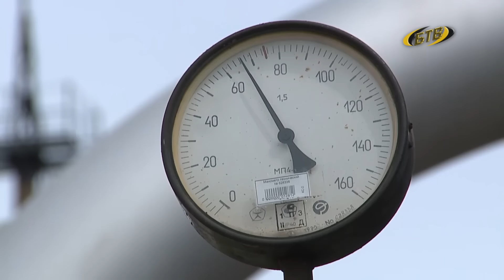Особый правовой режим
В Приднестровье вводится чрезвычайное экономическое положение. Сегодня на пленарном заседании Верховный Совет утвердил Указ Президента ПМР о введении особого правового режима.